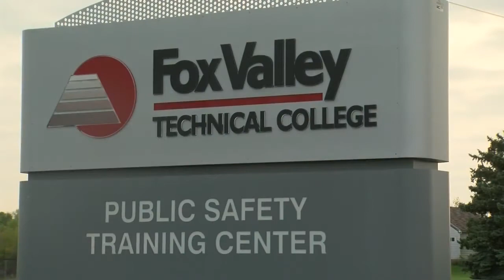Wisconsin's first responders assist in wildfires